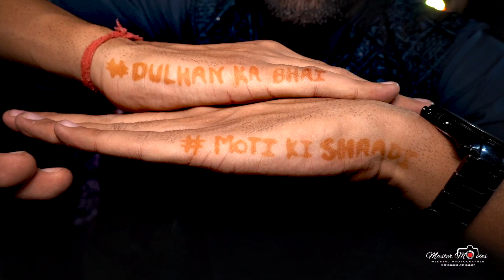Same day Edit | Anjali & Deepanshu | MASTER MOVIES | 9711060437